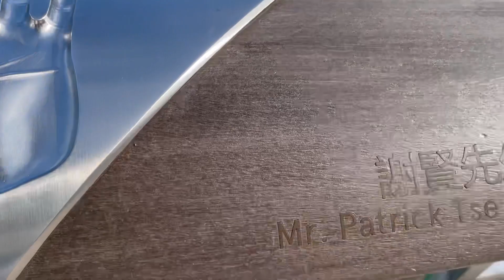Tsim Sha Tsui 🏃🏻‍♂️🏃‍♀️To 🏃🏻‍♂️🏃🏿🏃‍♀️Hung Hom Part 1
Sijoy the wanderer